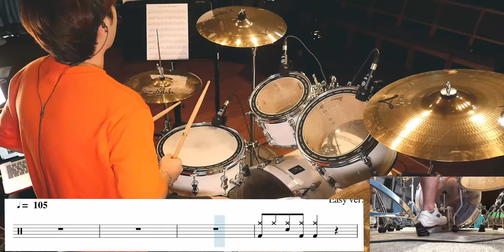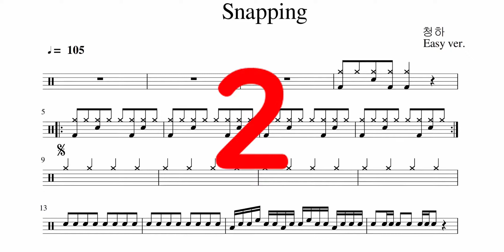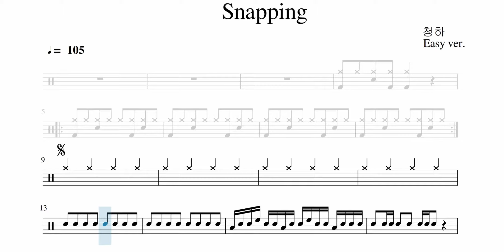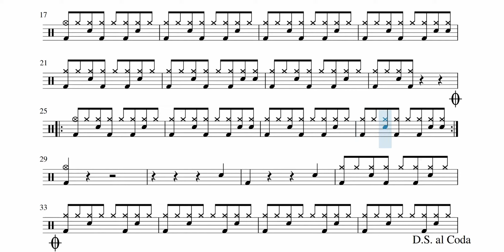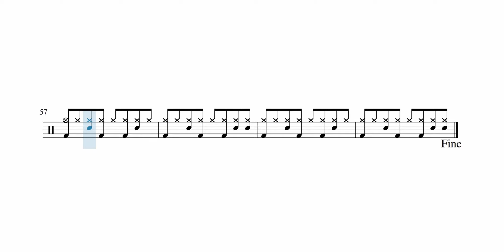DRUM PRACTICE #10 - SNAPPING by JATOL MRAD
You can now play SNAPPING by CHUNG HA with this simple score!!

Snapping을 연주하며 8 비트 연습을 해봅시다!